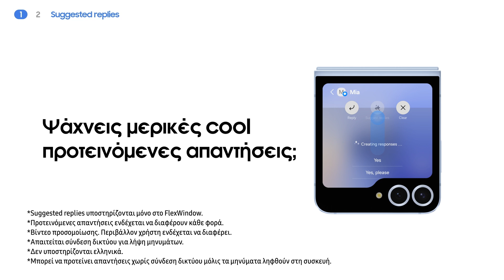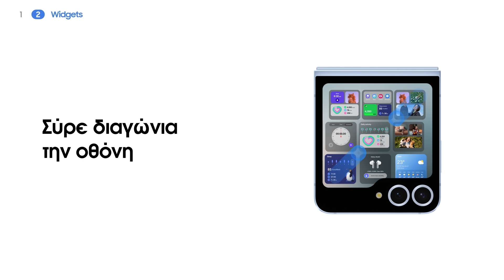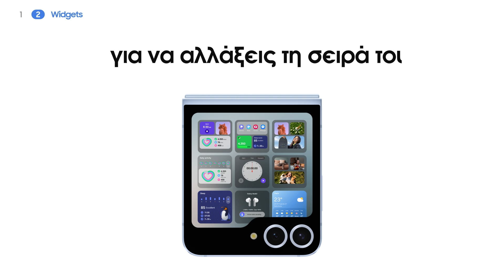Galaxy Z Flip6: Πώς να χρησιμοποιείς τα Suggested replies στο FlexWindow | Samsung Greece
Φλέξαρε 💪 νέες δυνατότητες με το Galaxy Z Flip6! Απάντησε με Suggested replies χωρίς να χρειάζεται να ανοίξεις 🙏 το κινητό σου. Επιπλέον, μπορείς να προσαρμόσεις την οθόνη σου με τις αγαπημένες σου εφαρμογές και με δυναμικές ταπετσαρίες.

00:00 Εισαγωγή
00:13 Suggested replies
01:03 Γραφικά στοιχεία